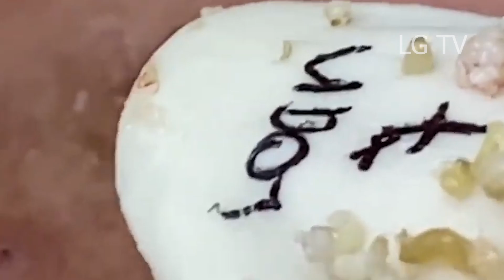تلميع وتنظيف الجلد الطبيعي المدور 𝐍𝐚𝐬𝐚#108108